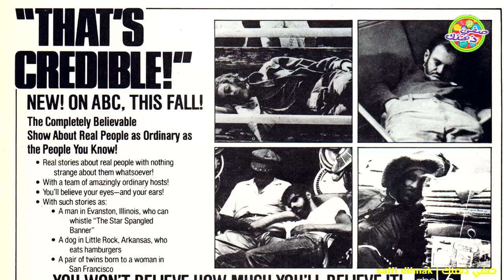إدوارد مورداك - الرجل الذي عاش بوجهين